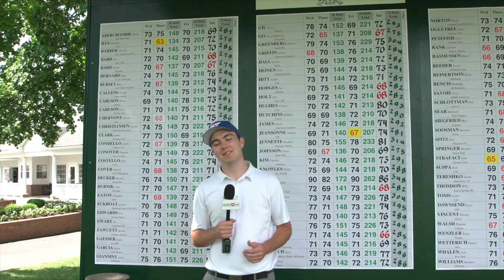2017 Monroe Invitational Final Round